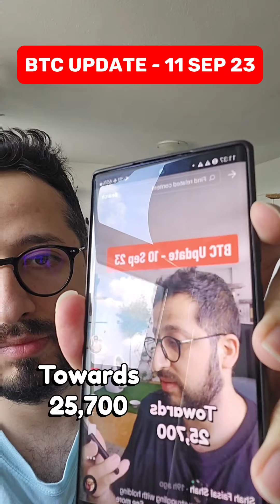BTC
In this video I talk about the Bitcoin BTC Cryptocurrency price and carry out a technical analysis.

On this channel, I'll teach you everything you need to know about cryptocurrency trading. I'll show you how to read charts, identify trading opportunities, manage risk, and use technical analysis. I'll also share my own trading strategies and insights.

Whether you're a beginner or a seasoned trader, I have something for you on this channel.

Video Credits                      :  Shah Faisal Shah
Audio                                    :  Shah Faisal Shah
Production & Release        :  Shah Faisal Shah